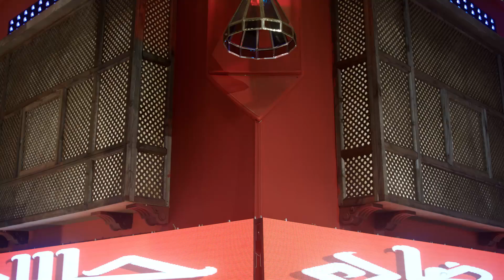برنامج رمضان جالك مع ڤودافون الجزء الاول من الحلقه السادسه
اتفرج على الجزء الاول من الحلقه السادسه " ميسد جول "من برنامج